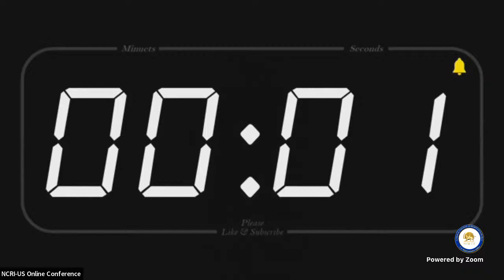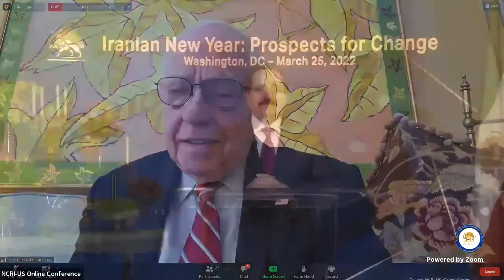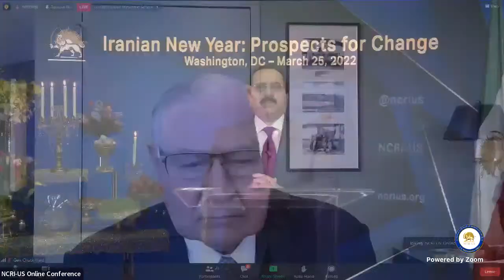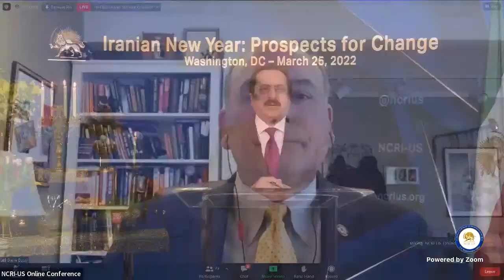Iranians’ Aspirations for Freedom and Democracy in the New Iranian Year - NCRI-US Online Conference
The U.S. Representative Office of the National Council of Resistance of Iran (NCRI-US) will hold an online conference on Friday, March 25, 2022, to discuss Iran’s internal situation, Tehran’s nuclear and regional defiance, its support for the invasion of Ukraine and prospects for fundamental change.

Distinguished policy and national security figures will join to consider a framework for an Iran policy effective in neutralizing Tehran’s malign conduct and supportive of the Iranian people’s aspirations for freedom and democracy.

SPEAKERS

    Amb. Lincoln Bloomfield, Jr., former U.S. Assistant Secretary of State for Political Military Affairs; Chairman Emeritus, Board of Directors and Distinguished Fellow, Stimson Center
    Dr. Steven Bucci, visiting fellow at The Heritage Foundation and a former Deputy Assistant Secretary of Defense
    Amb. Joseph DeTrani, former Director of the National Counterproliferation Center and Special Adviser to the Director of National Intelligence
    Amb. Paula Dobriansky, former Under Secretary of State for Global Affairs, Senior Fellow in Harvard University’s Belfer Center for Science and International Affairs, Vice Chair of the Atlantic Council’s Scowcroft Center for Strategy and Security
    Amb. Robert G. Joseph, former Undersecretary of State for Arms Control & International Security
    Hon. Michael Mukasey, 81st Attorney General of the United States
    Dr. Behzad Raofi, Project Verification and Validation Lead Engineer and Chief Validation Engineer for Space Missions
    Amb. Mitchell Reiss, former Director of Policy Planning, U.S. Department of State
    Jonathan Ruhe, JINSA Director of Foreign Policy
    Soona Samsami, U.S. Representative, National Council of Resistance of Iran
    Hon. David Shedd, former Acting Director, Defense Intelligence Agency
    Dr. Siamack Shojai, Professor and former Dean of The Cotsakos College of Business, William Paterson University
    Hon. Robert G. Torricelli, former Democratic Senator from New Jersey
    General (ret.) Chuck F. Wald, former Deputy Commander of United States European Command

The panel will be moderated by Mr. Alireza Jafarzadeh, NCRI-US Deputy Director.